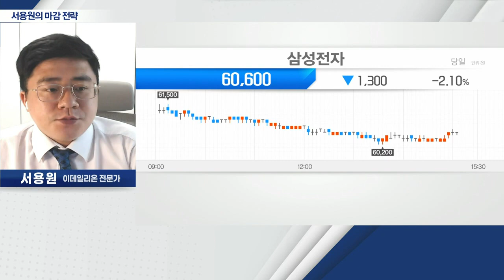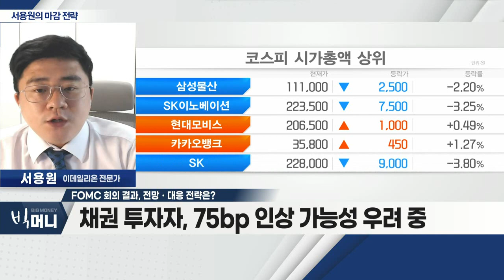FOMC 회의 결과, 전망ㆍ대응 전략은?_서용원 마감 전략 (20220615)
- PPI '피크 아웃' 불구 금리 인상 우려감에 하락
- FOMC 회의 앞두고 자이언트 스텝 '공포감' 부각
- BTS 단체 활동 중단 소식… 엔터주 약세

Q. FOMC 회의 결과, 전망ㆍ대응 전략은?
- 채권 투자자, 75bp 인상 가능성 우려
- FOMC 회의 이후 파월 '발언' 중요